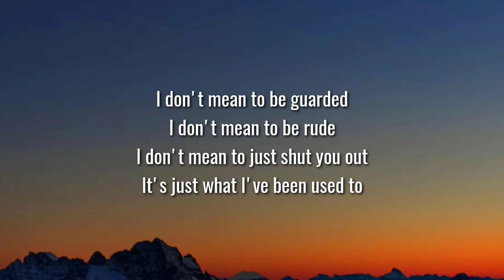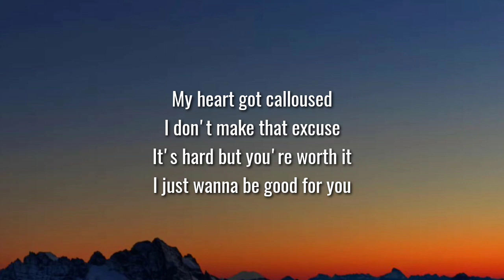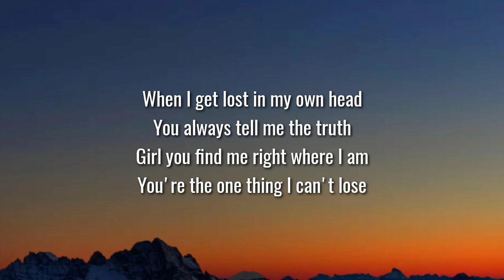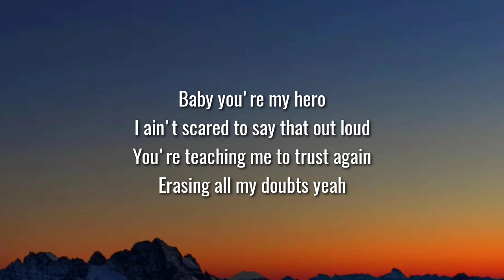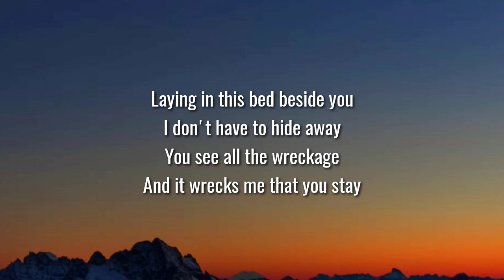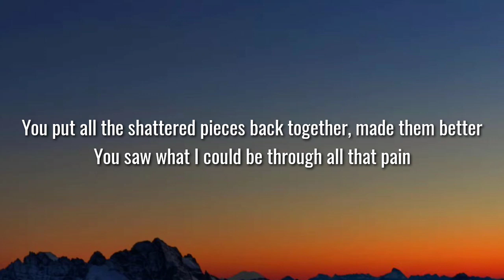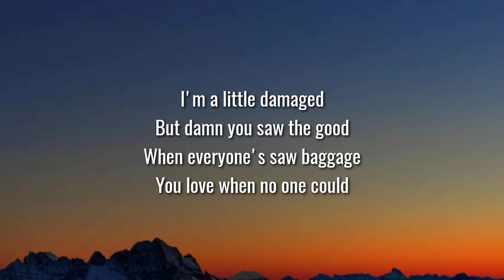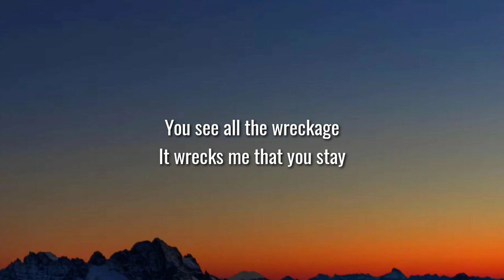Nate Smith - Wreckage (Lyrics)